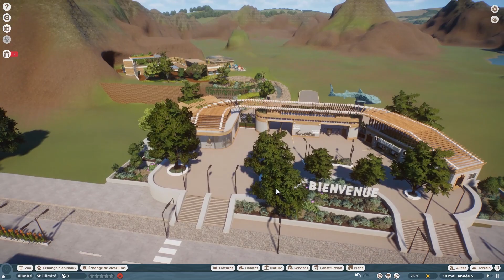Zoo communautaire: C'est énorme!! #4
C'est t'y pas M.A.G.N.I.F.I.Q.U.E Je pense que ce zoo sera sublime en tout point!

Projet dans lequel nous allons essayer de faire un zoo avec la communauté du discord de planet zoo FR